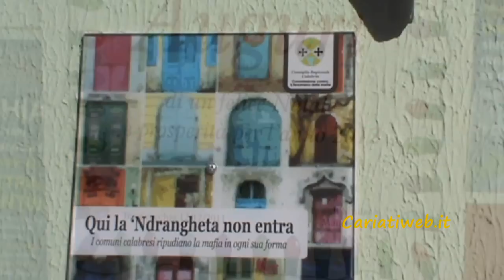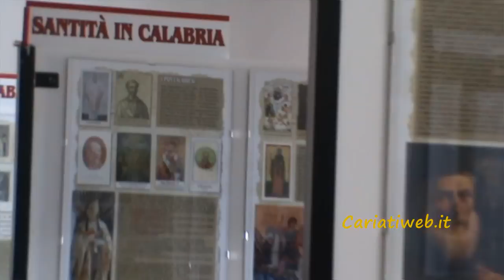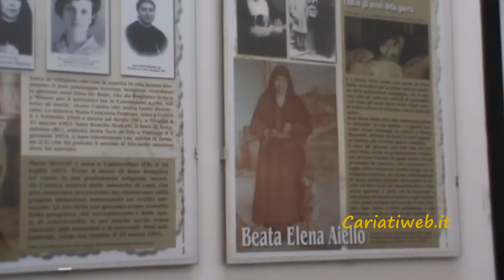Terravecchia - Mostra "Santi, Santità e Santini"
Terravecchia 24 Dicembre 2011